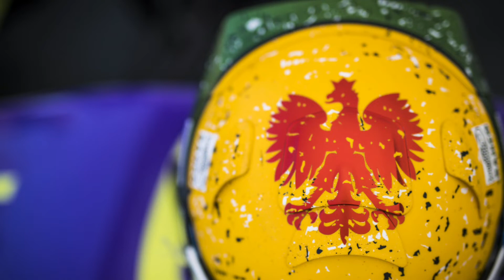AYRTON SENNA É INSPIRAÇÃO DA PINTURA DO CAPACETE DE GOSIA RDEST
É inegável dizer que Ayrton Senna ainda exerce uma grande influência no automobilismo até os dias de hoje. Um exemplo é Gosia Rdest, polonesa de 27 anos que se inspirou no tricampeão para pintar o capacete! O que achou?

Não se esqueça de curtir, comentar, compartilhar e se inscrever